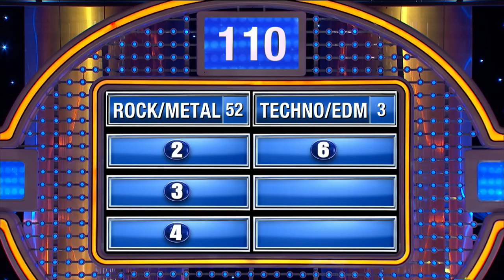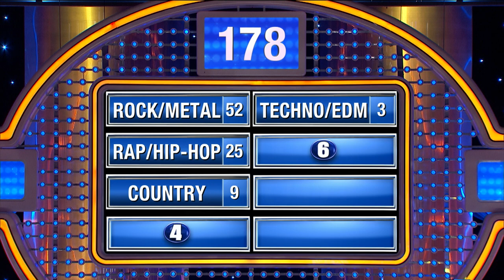Worst hangover soundtracks!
Name the worst kind of music to listen to when you're hungover. Steve Harvey cannot believe Rocky III's answer!